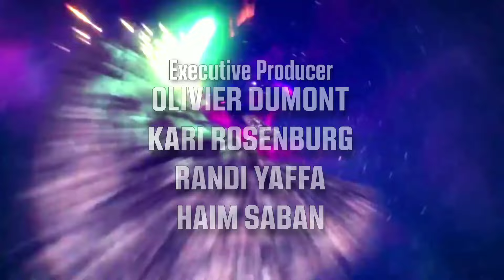Power Rangers Cosmic Fury Fan Made Opening 2